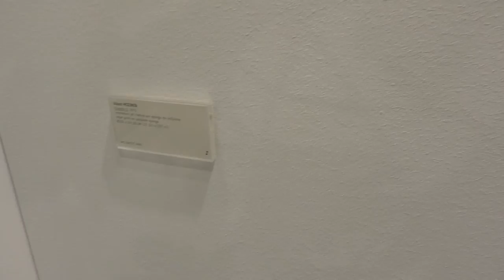Art Monte Carlo au forum Grimaldi mai 2016